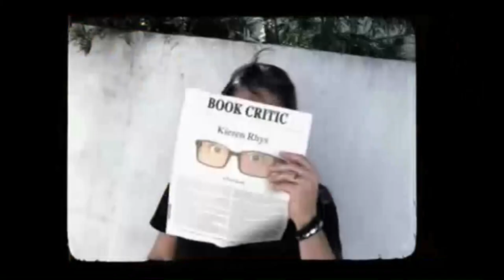Ready For Love After Show w/ Shandi Finnessey Season 1 Episode 7 " Meet The Parents " | AfterBuzz TV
AFTERBUZZ TV -- Ready For Love edition, is a weekly "after show" for fans of NBC's Ready For Love. In this show, host Samantha Laich breaks down the episode in which it is time to get serious when the girls are introduced to each of the guys' families. The pressure is on to see which girl can make the best first impression to win the approval of their potential future in-laws. Preeminent matchmaker Amber Kelleher-Andrews, relationship author Tracy McMillan and professional dating coach Matthew Hussey coach the women on forming compatible relationships with each of the eligible men. There to help Samantha are co-hosst Giselle Ugarte and Tara Johnson. Also there to help the conversation is special guest Shandi. It's Ready For Love's "Meet The Parents" podcast!